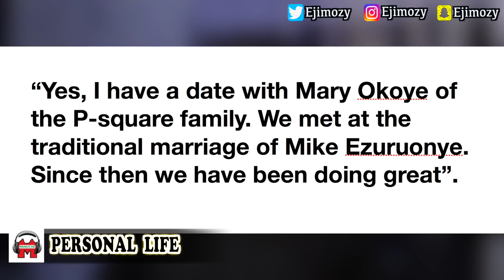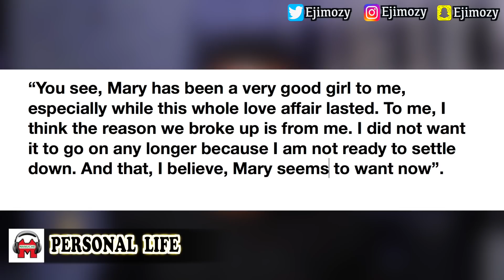10 Biography Facts Of Zubby Michael Hidden In His Interviews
This Video Is About 10 Zubby Michael Biography Facts Hidden In His Interviews. Zubby Micheal girlfriend, Wedding, Wife, Family, House, Cars, Biography, Twin, In Love. Zubby Michael Movies.

Nollywood Actors and Actress
Nigerian Movies 2021 Full Latest Movies
Nollywood Movies 2021 Full Latest Movies
Yoruba Movies 2021 Full Latest Movies
Destiny Etiko and Zubby Michael